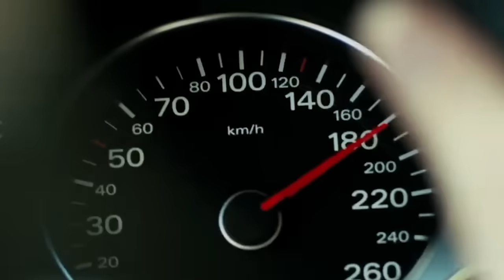Zara Tindall Questions The Pregnancies? (Meghan Markle)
Is Zara Tindall launching an attack on Meghan Markle by querying her pregnancies?